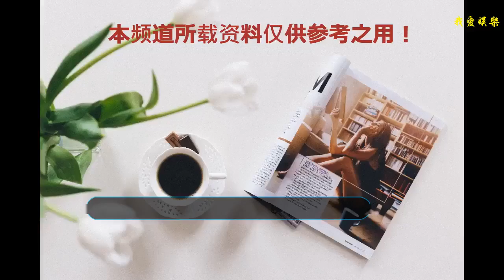爛片演員名單 小鮮肉遭殃，你怎么看？還有哪些是你認為的爛片？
痛快! 廣電總局公布爛片演員名單, 小鮮肉上榜, 網友: 早該整治了
    ??現在打開電視，滿屏都是小鮮肉小花旦，不是說不喜歡他們，只是這演技，就連普通觀眾都看不下去，小鮮肉們只知道拍完戲拍拍屁股，拿著幾千萬甚至上億的片酬，就走了。可是留給觀眾的，卻是不堪入目的電視劇。說實話，都對不起我交的電費錢啊。說是藝術吧簡直是侮辱了藝術這個詞。可現在這個圈子里就是這樣的風氣，希望有人能出手去整治一下吧。
    不知道從什么時候，摳圖可以做到無所不能，哪怕演員不來，都能給你摳到那個背景里去，不過對于這些小鮮肉小花旦們，似乎還很搶手，因為他們爭議大，關注度高，能帶來收視率，所以有的投資商根本不把演技考慮在內，更不會考慮觀眾們的感受。
    之前廣電便公布了一份有關演藝圈里的演員爛劇排行榜，很多的鮮肉演員皆是名在其上，更是有一對夫妻同時上榜。
    名列榜首之人赫然便是楊冪的丈夫劉愷威，所拍電視劇十二部，分數低于六的十二部，真的是很丟人啊，到底哪來那般大的勇氣一部接著一部拍？榜單往下，黃教主同他的夫人都在其中，最后一個是鹿晗。對于這件事，網友們表示十分痛快，希望這些不敬業的演員能夠早點得到整治。
廣電早就應該將這些不敬業的演員清掉了，他們占著最多的資源，卻也是最不上進的，應該讓這些資源匹配到有能力的人身上。看看他們靠一張臉就能幾千萬幾億地拿，再看看那些演技精湛的演員，真的是非常地心寒。這個表列出來的僅僅是一部分，還有著很多的演員一樣是如此，拿了錢，卻沒應有的態度。在這個靠流量說話的年代，演技這種東西似乎真的變得很廉價了，導致如今電視上充滿的都是各種爛片，大家有何看法呢？?